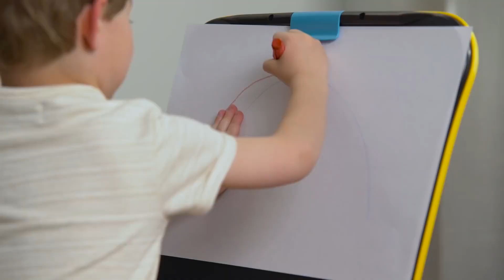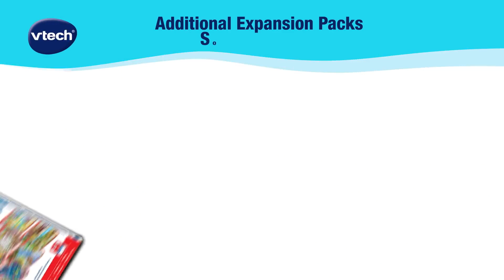VTech Touch and Learn Activity Desk Deluxe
VTech Touch & Learn Activity Desk Deluxe